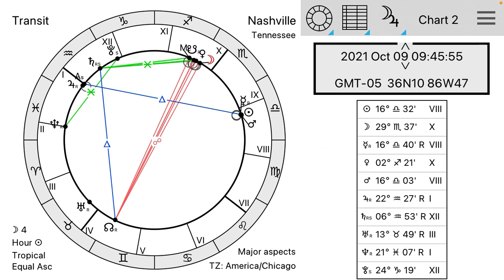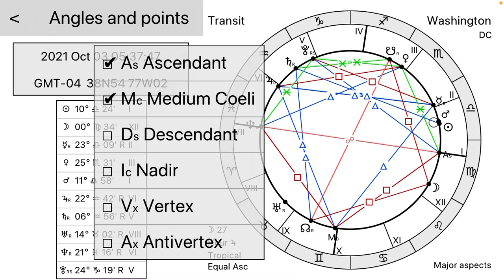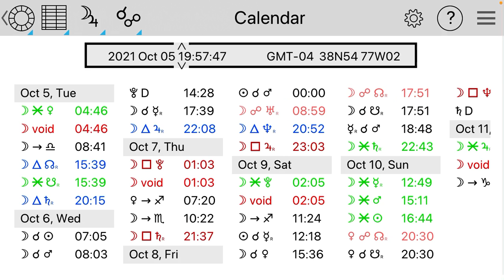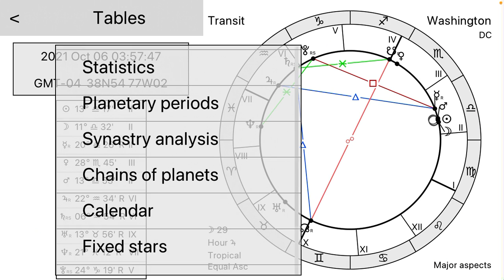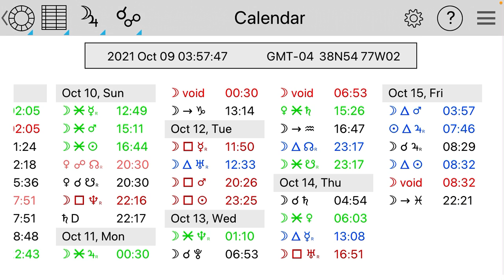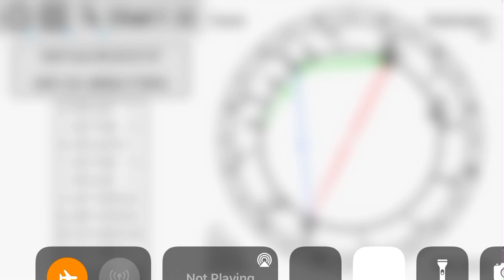Weekly Astrology Forecast | October 3 - 10, 2021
Believe in the name of Jesus.
Salvation in The Cross of Jesus Christ.

Henry L. Harrison
Weekly astrology, Mundane astrology, chart rectification, consultations.
Henrylharrison.com